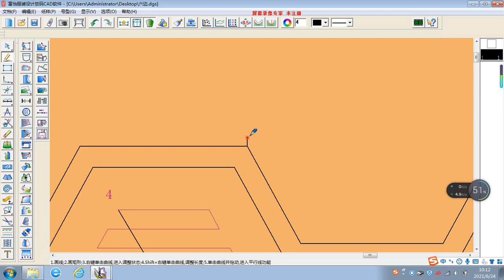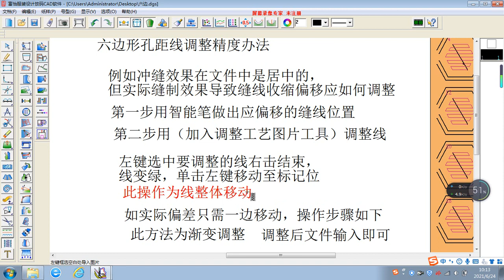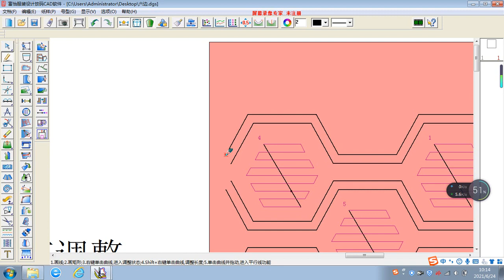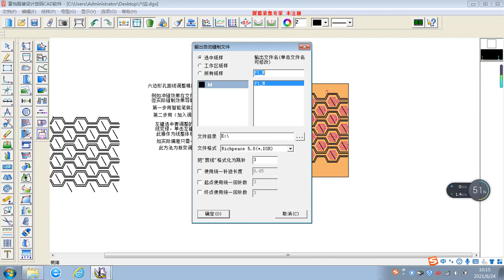How to make perforation sewing hexagon pattern design | CAD software 六边形冲缝制作